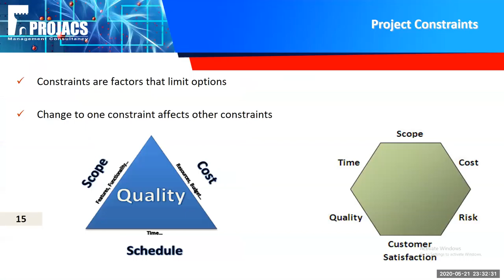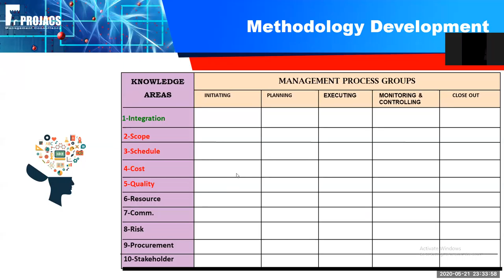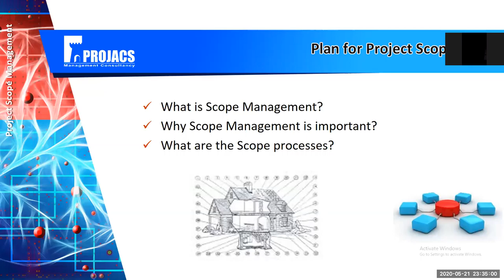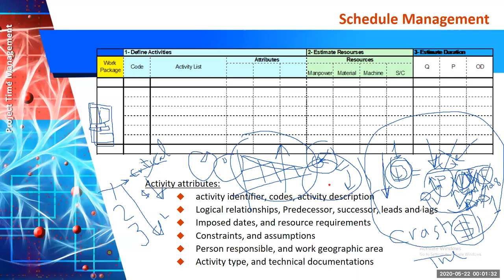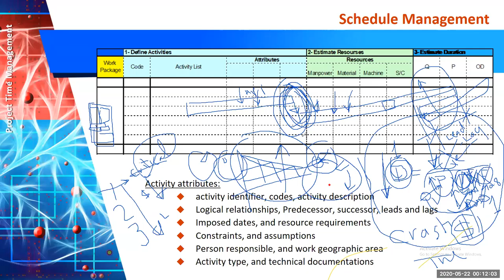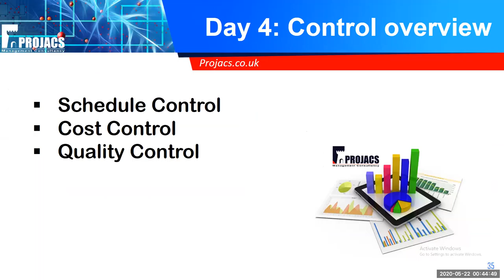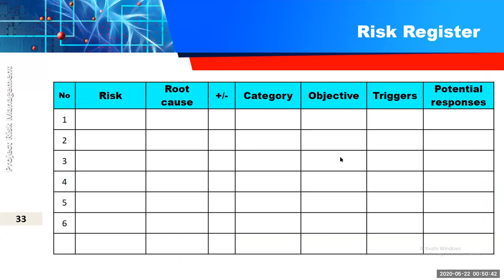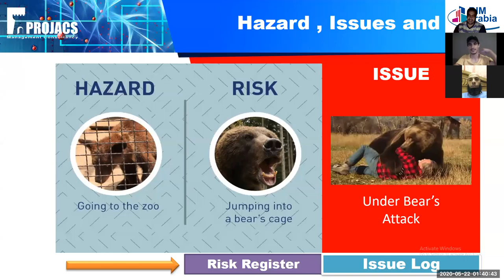PROJECT MANAGEMENT FREE COURSE LEC No 04